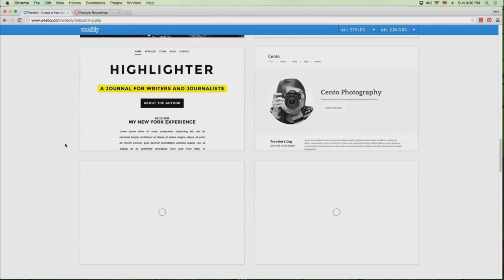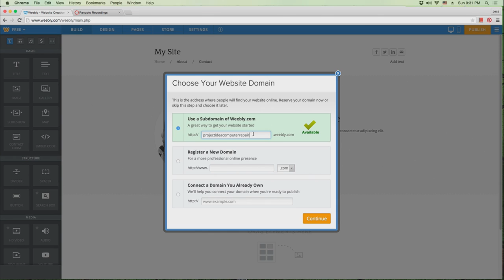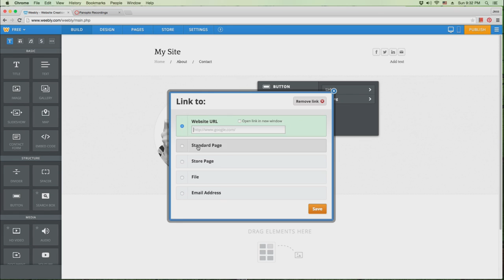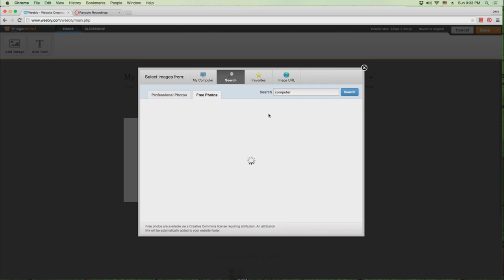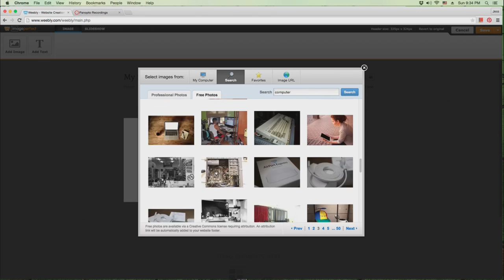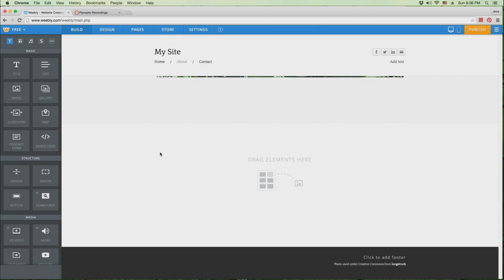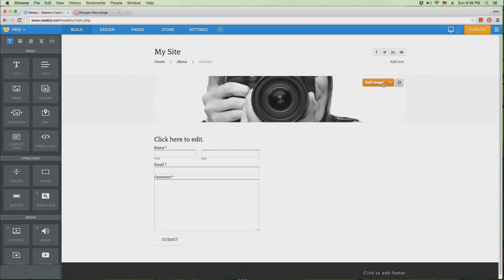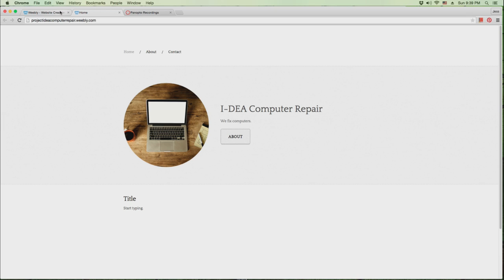Business Websites: Building a Website with Weebly